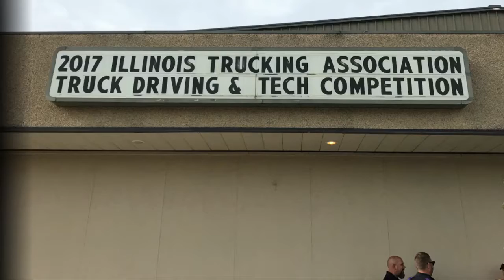2017 ITA PTDC